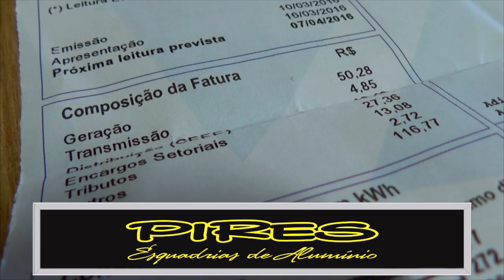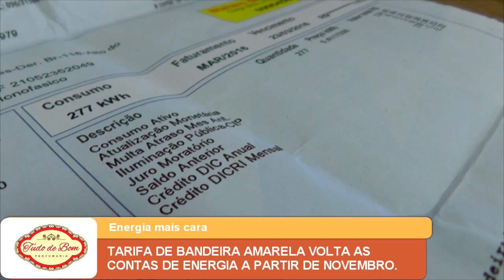TARIFA DE BANDEIRA AMARELA VOLTA AS CONTAS DE ENERGIA A PARTIR DE NOVEMBRO